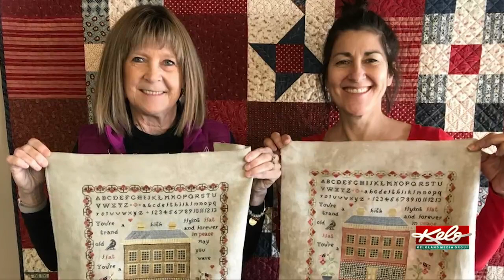Friend of Jean Rounds remembers former first lady of South Dakota